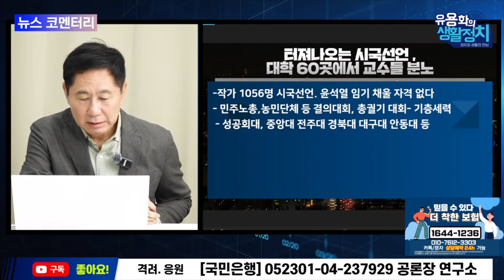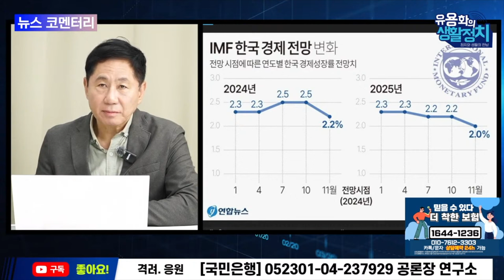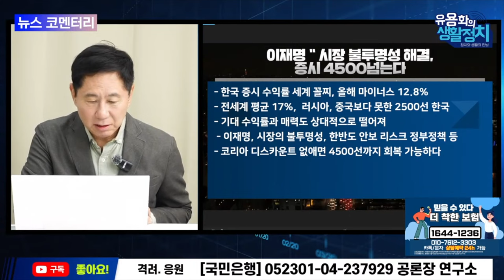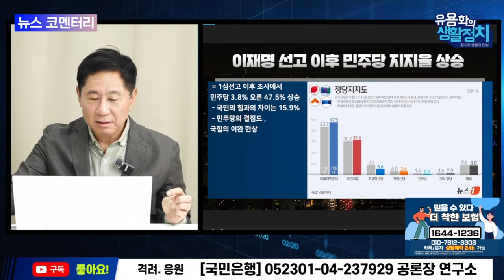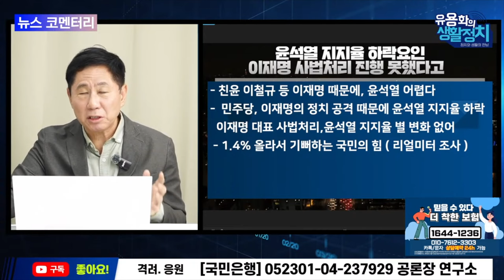이재명 선고 이후 민주당 지지율 상승, 윤석열 수행원도 통제되지 않는 대통령 [뉴스브리핑]